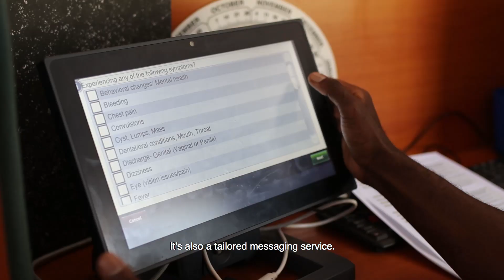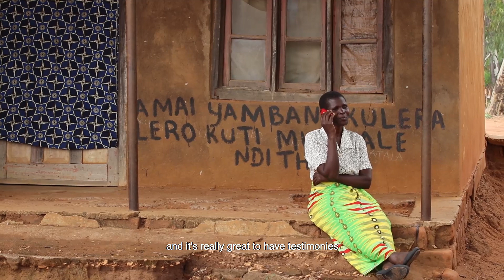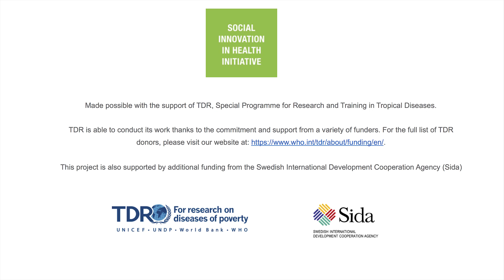SIHI Innovation 2017 // Chipatala Cha Pa Foni, Malawi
Chipatala cha pa Foni (CCPF) is a toll-free health hotline in Malawi staffed by trained health workers who provide Ministry of Health-verified information and referrals over the phone on all health topics including reproductive maternal and child health, nutrition, and HIV. Through CCPF, women and caregivers can also sign up to receive personal text or voice reminders on maternal and child health topics specific to their month of pregnancy or their child’s age. CCPF is being implemented by VillageReach and being transitioned to the Malawian Ministry of Health for scaling up nationally by 2019.

This short film forms part of the SIHI case series, showcasing selected social innovations improving healthcare delivery from Africa, Asia and Latin America. For more examples of social innovation in health,

This video is updated in 2020.